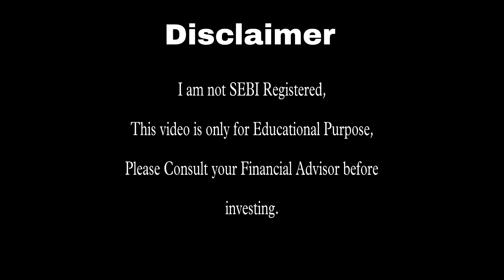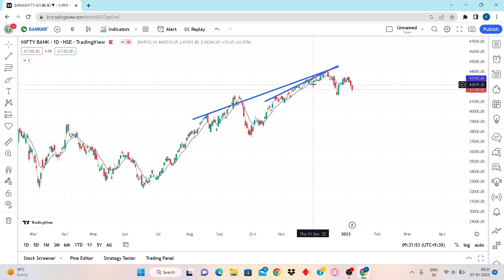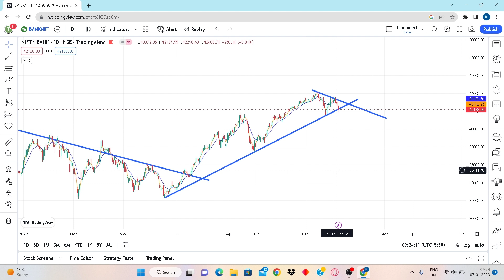Proper Trendline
I am not SEBI Registered person,Contact your Financial Advisor Before Investing
I have created this channel to help all marathi traders,
posting basic to advance stock market videos,
just want support.

youtube research :-
share market